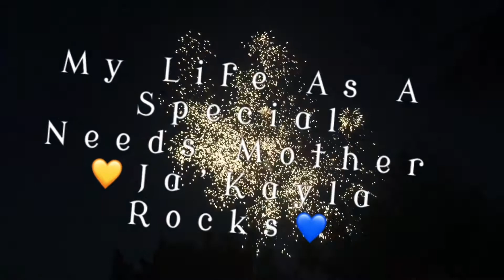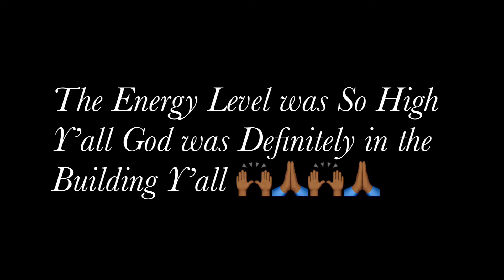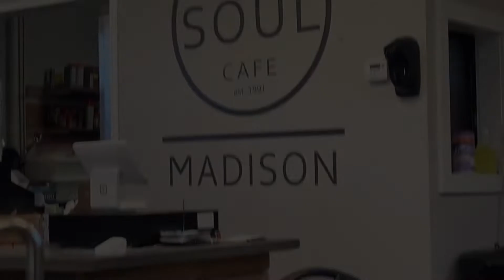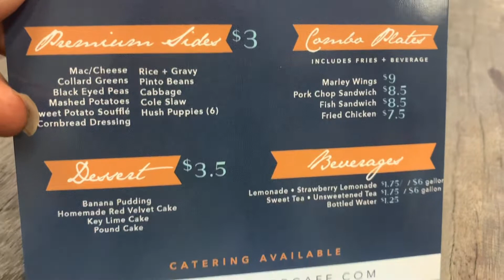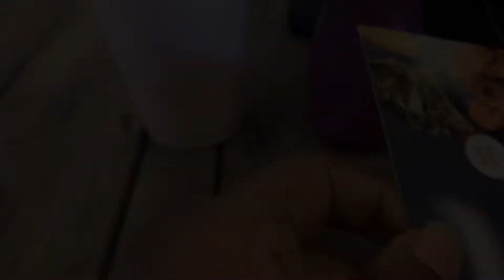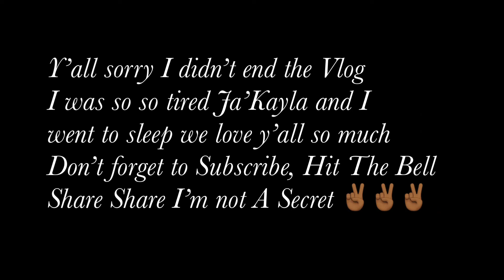The Energy Level Was So High!!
TeamJaKayla DownSyndromeRocks Dont forget to Subscribe to my Channel don’t forget to hit that bell so you will be notified every time I post a brand new video dont forget to follow me on all my Social Media

 $JaKayla0415

$neicy6272

Here’s the Link to my friends Moving Business